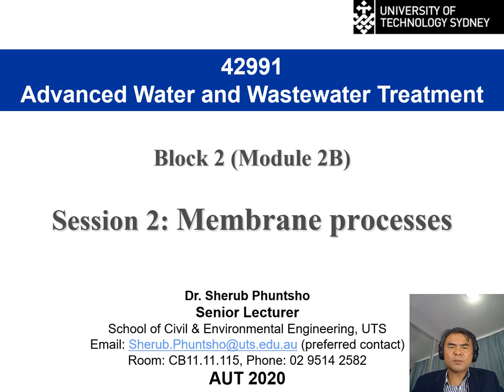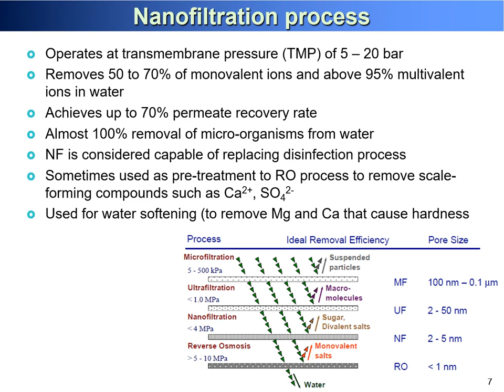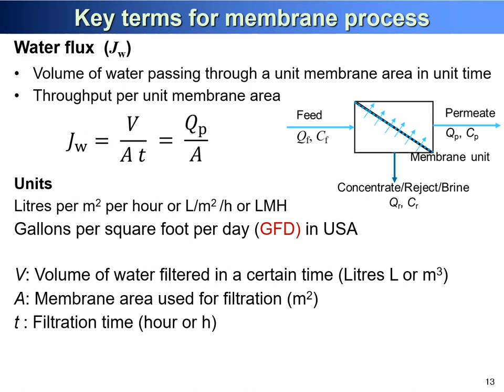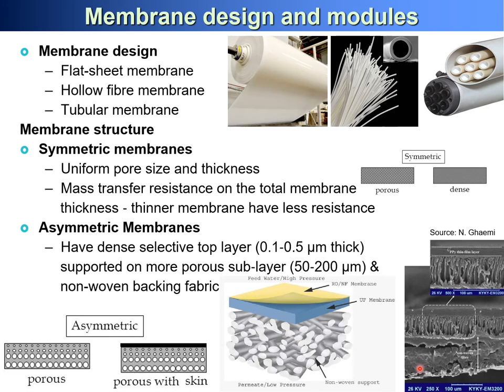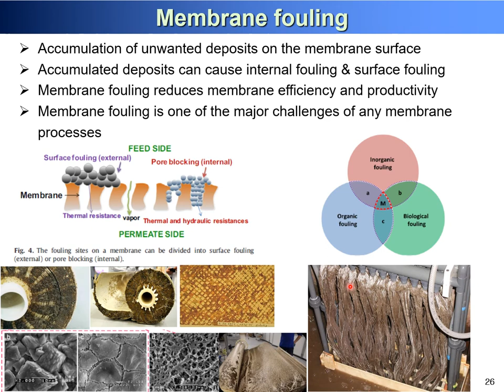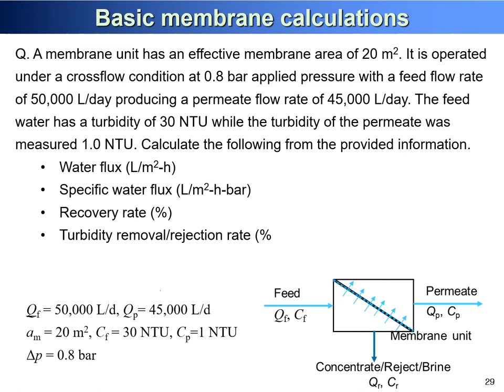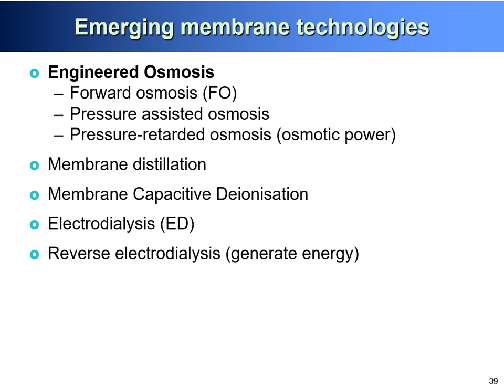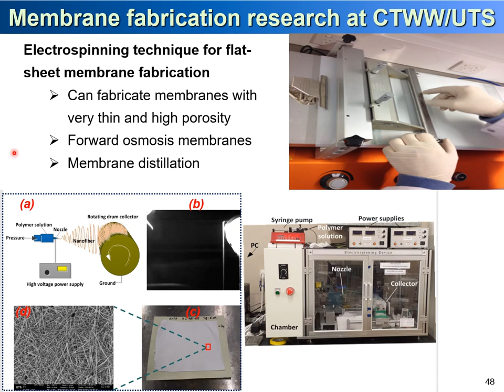42991 Module 2B lecture